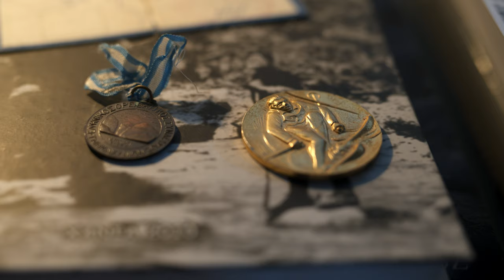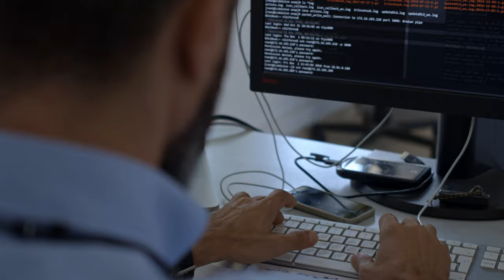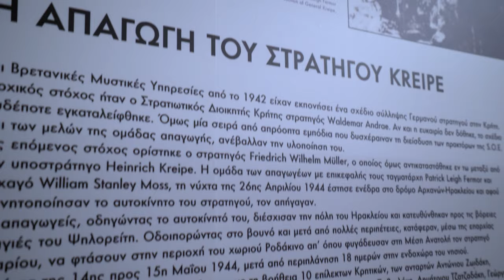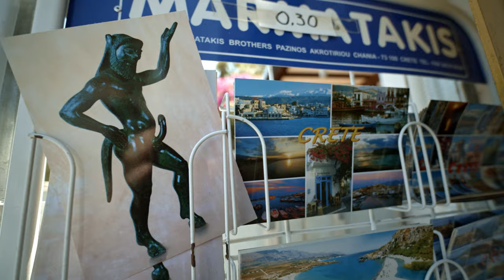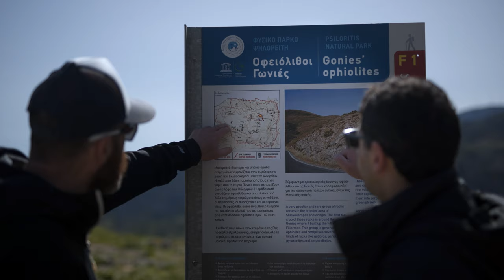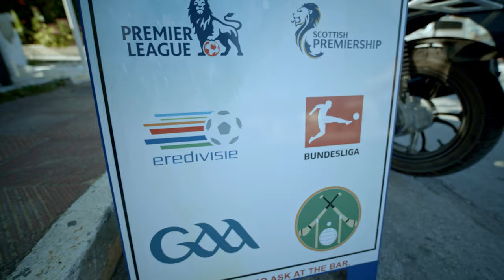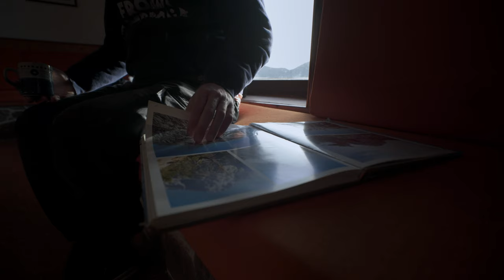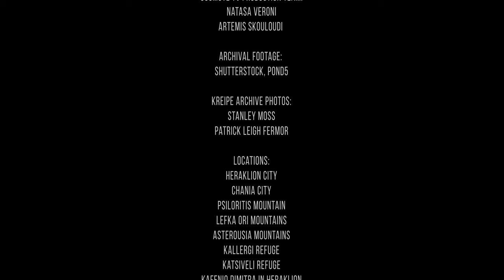Crete Arising (The Story of Skiing in the South of Europe)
With beautiful beaches and warm seas, the island of Crete ranks as one of the top summer vacation spots in the world. Few people realize however that Crete is full of mountains and that, in winter, it offers incredible downhill skiing. Concerned that the mega-industry of summer tourism has begun to alter the fabric of the island, a group of skiers and mountaineers set about to organize the first ever winter ski mountaineering race on the island.